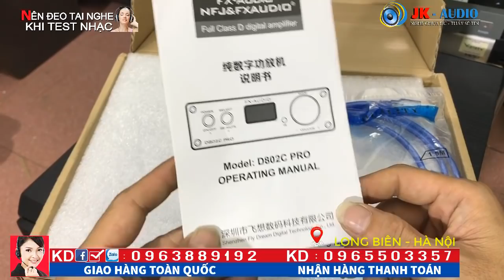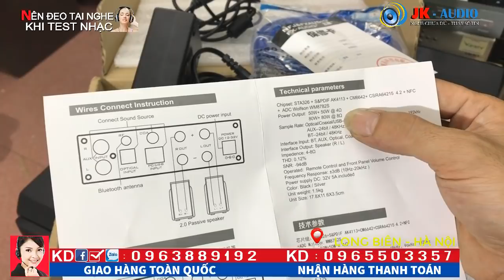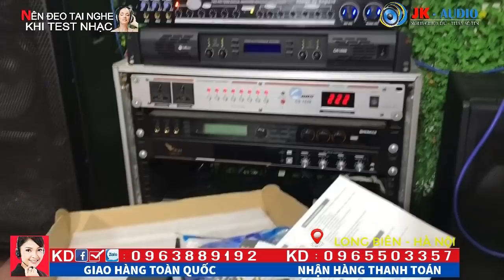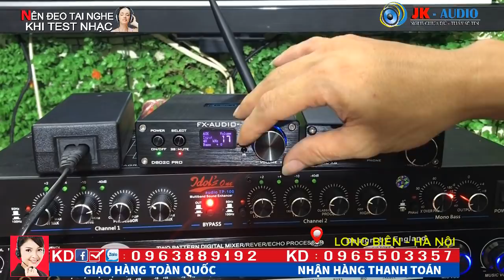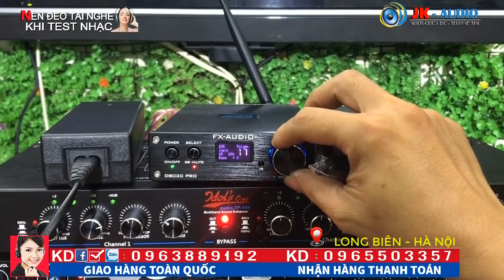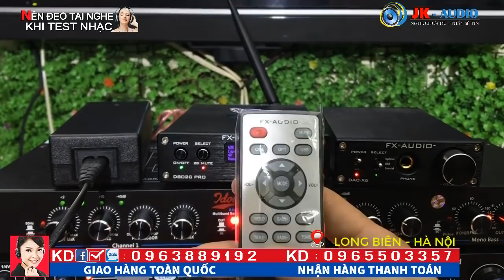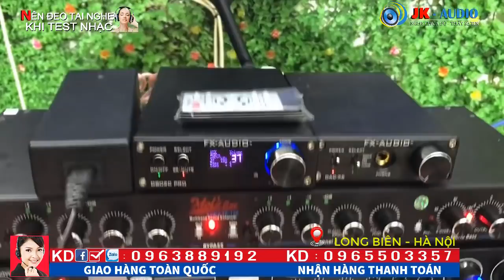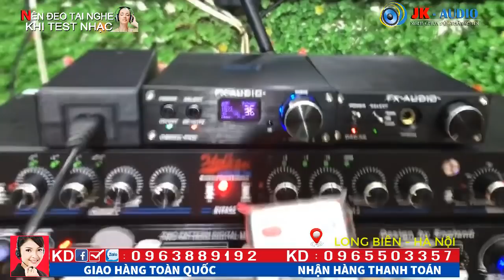CỤC ĐẨY CÔNG SUẤT FX-Audio D802C Pro SIÊU MINI- ĐỒ CHƠI CÔNG NGHỆ:JK Audio 0963 88 9192-0965 503 357